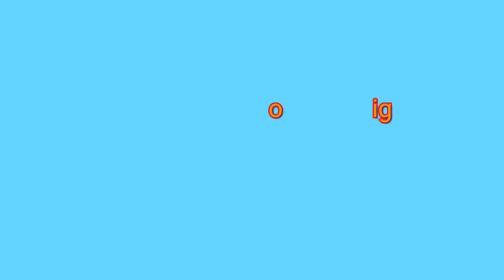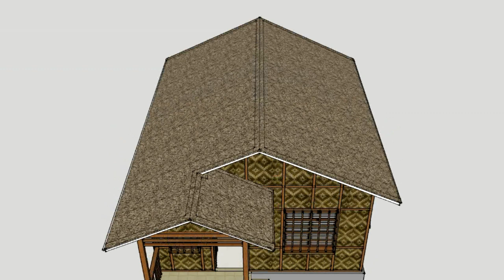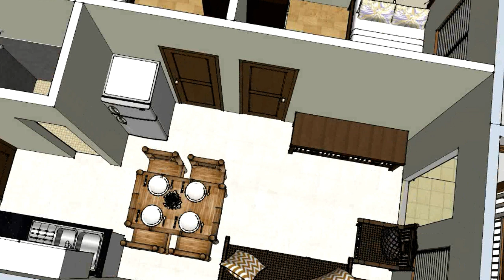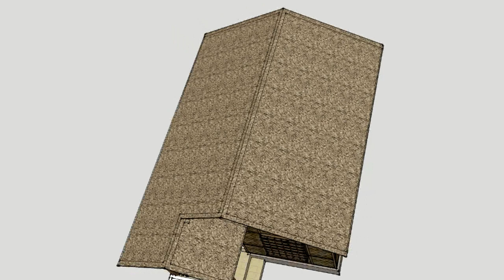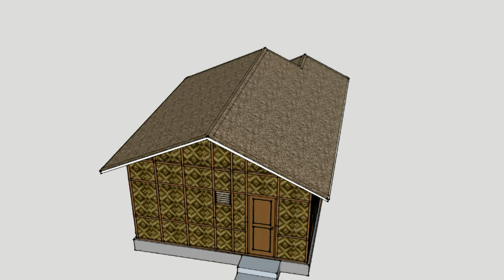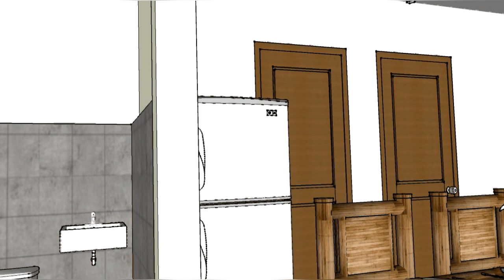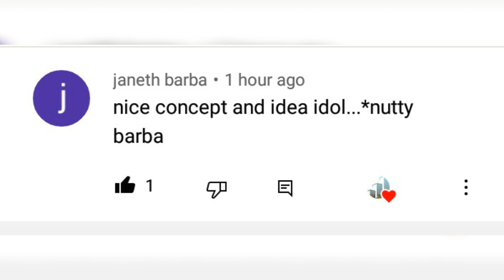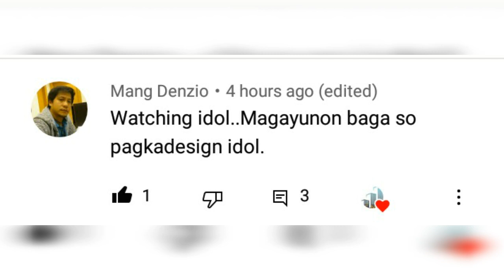AMAKAN HOUSE DESIGN | TWO BEDROOM | 5X7 meters 35 sq.m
Half Amakan House Design
Two Bedroom
with kitchen  living dining
and bath
5x7 meters 35 sq.m floor area
video editor:vlogit filmora
other bahay kubo design
HALF AMAKAN HOUSE DESIGN | 5X6 METERS | 30 SQ.M | 50K BUDGET HOUSE